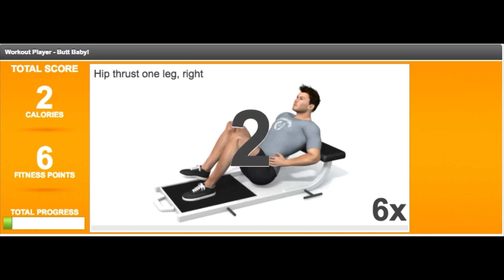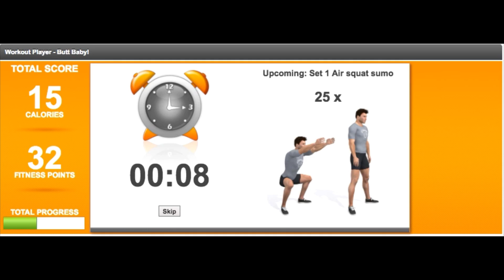QuickButtBaby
Get started momma!